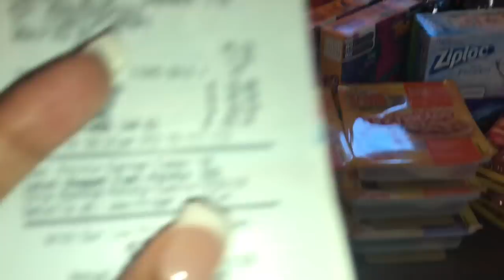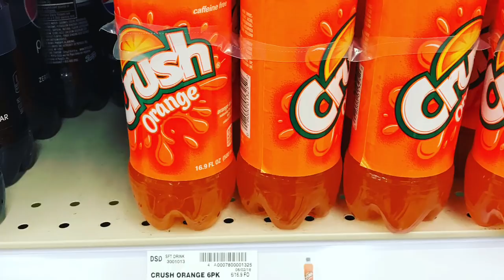Another Episode of BAD MOM GROCERY SHOPPING 8/19/18 👌🏽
Kroger Grocery Haul - Bad Mom Edition (I’m sooo tired sorry I talked fast but house showings today plus running around before school starts I’m wiped out) TTYL 😘😘😘